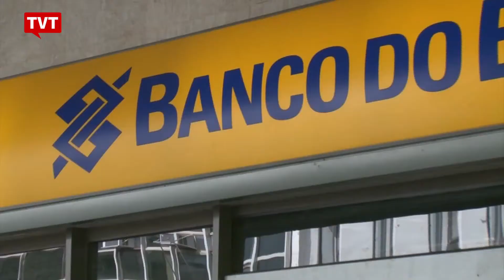Bancários de Brasília lutam contra privatização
O ano mal começou, mas é possível perceber, sem muita dificuldade, que em 2018 o governo Temer deve intensificar o processo para privatizar estatais como Petrobras, Eletrobras e também do Banco do Brasil, Caixa Econômica Federal e BNDES. Em Brasília, o Sindicato dos Bancários está lançando campanha contra a privatização.